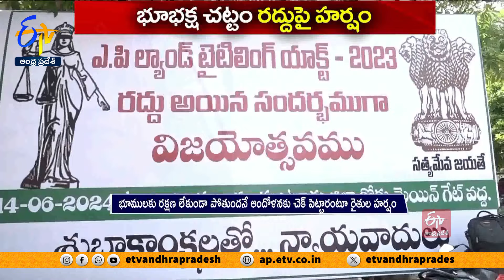ల్యాండ్‌ టైట్లింగ్‌ యాక్ట్‌ రద్దు.. రైతులు, న్యాయవాదుల సంబరాలు | Land Titling Act Revocation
జగన్ తెచ్చిన ల్యాండ్ టైటిలింగ్ చట్టాన్ని రద్దు చేస్తూ చంద్రబాబు సంతకం చేయడంపై హర్షాతిరేకాలు వ్యక్తమవుతూనే ఉన్నాయి. భూములకు రక్షణ లేకుండా పోతుందనే ఆందోళనకు చంద్రబాబు అడ్డుకట్టవేశారని... రైతులు, న్యాయవాదులు అభిప్రాయపడుతున్నారు.